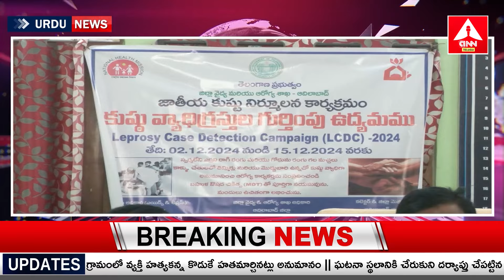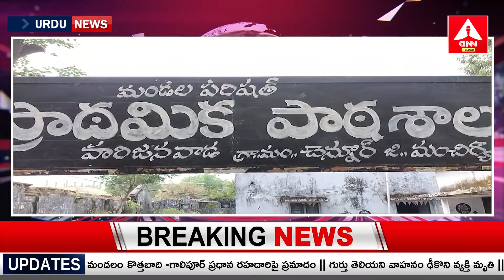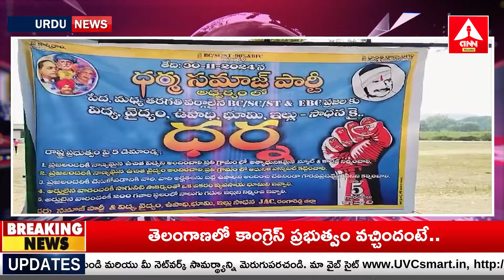URDU BULLITEN | Headlines | Telangana News | 30-11-2024 | Amma News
You are Watching ANN Telugu Live. It is a leading Telugu News Channel, bringing you the first account of all the latest news online from around the world including breaking news, regional news, national news, international news, sports updates, entertainment gossips, political news, crime reports.